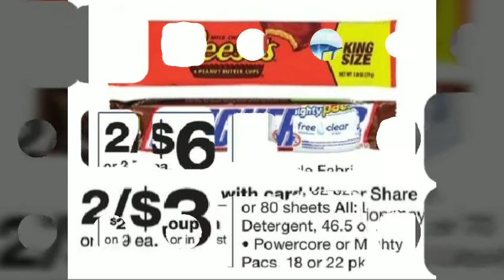Walgreens🔴 couponing 🔴Weekly Ad - Sunday, June 16 - Saturday, June 22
My Fetch
B8PHC